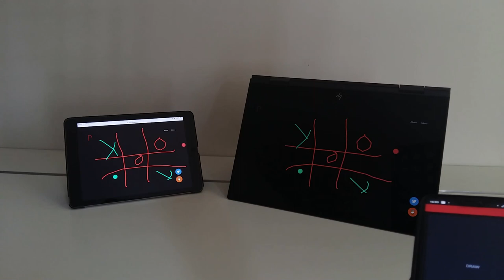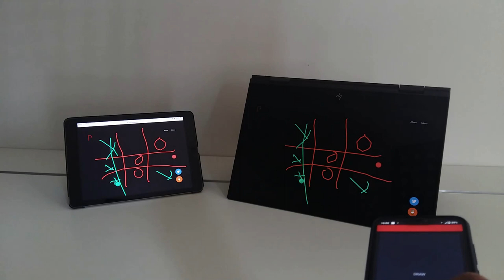Paintr - Digital Painting With Your Smartphone